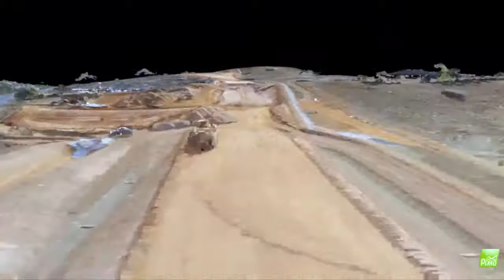VUAS Showreel HD 2